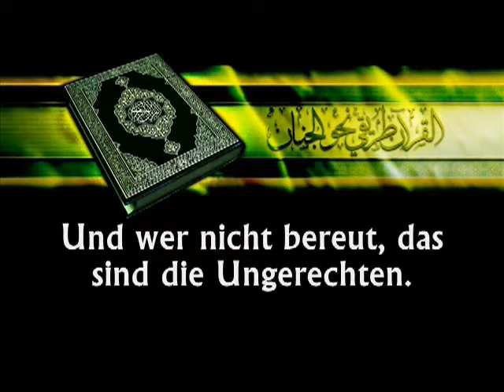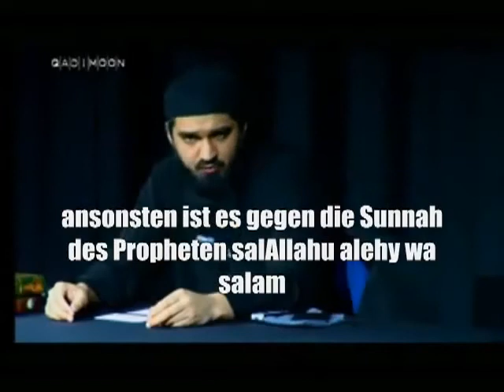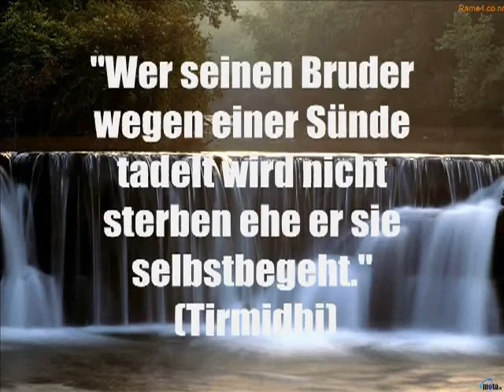Kümmere dich um dich selbst!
nan klar kannst du dich um die anderen kümmern
aber nicht etwas sagen was mann selber nicht macht

*Andere Sprachen - Other Languages*
(English, Français, Arabic etc...)
For Non-Muslims:

*Islamische Nachrichten - Islamic News Sites*
*Moschee Suche - Search for Mosque*
*Wissenschaft - Science*
*Gebetszeiten - Prayer times
*Hadithe*
*Hadsch und Umra Reisen*
*Islamischer Shop - Islamic Shop*
*Islamische Verlage - Islamic publishing house*